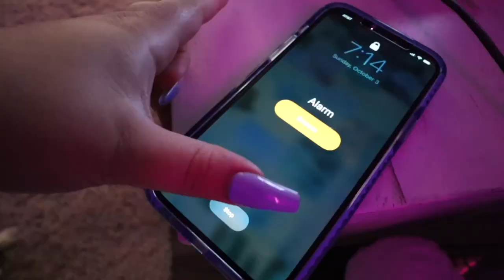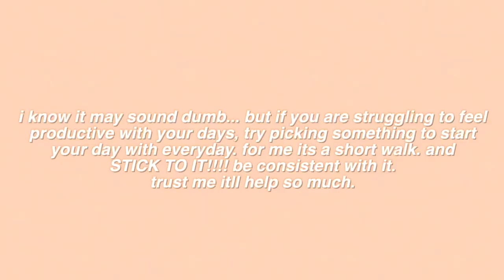A FALL MORNING ROUTINE ROUTINE *for all us regular folk*